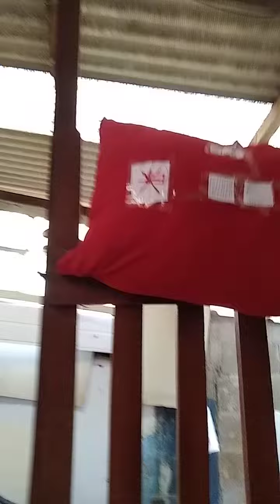Ge g 12 i na lavanderia